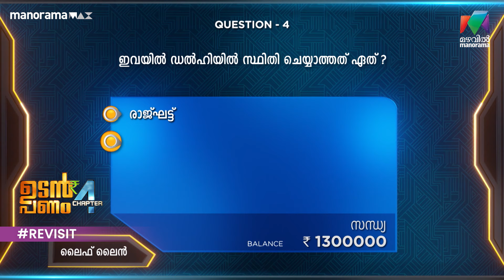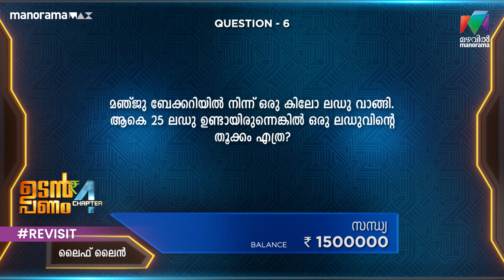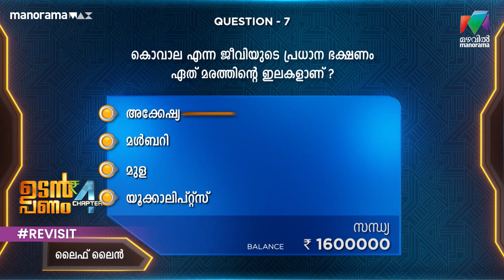ഇതു സ്വപ്നമാണോ അതോ യാഥാർഥ്യമോ 🤣🤣Udan Panam Chapter 4 |MazhavilManorama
ഇതു സ്വപ്നമാണോ അതോ യാഥാർഥ്യമോ 🤣🤣